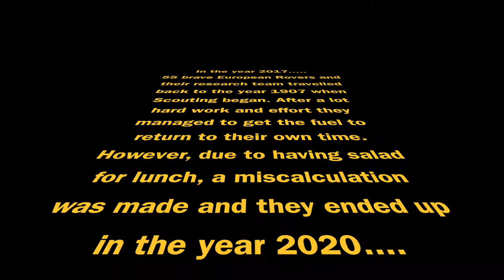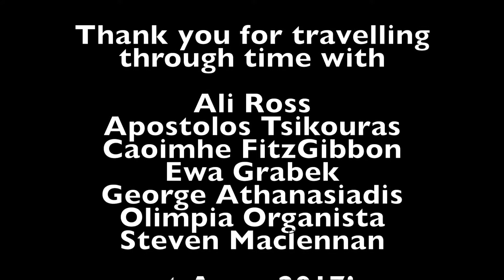Agora 2017 - Video Team 1